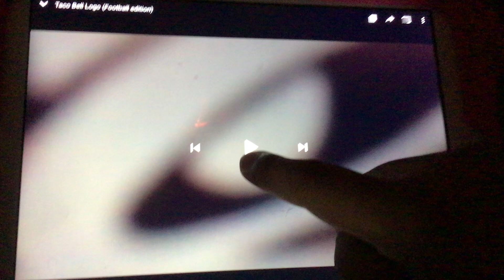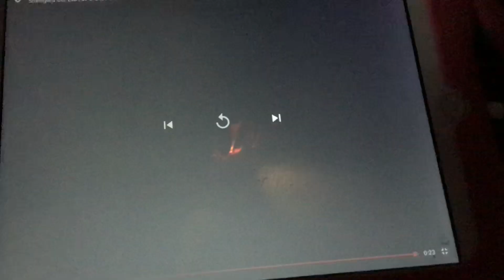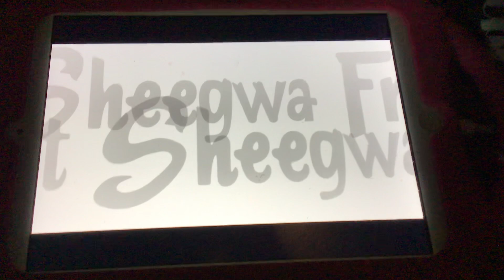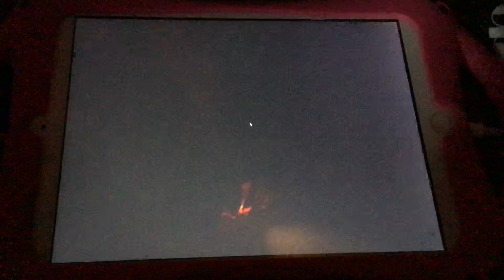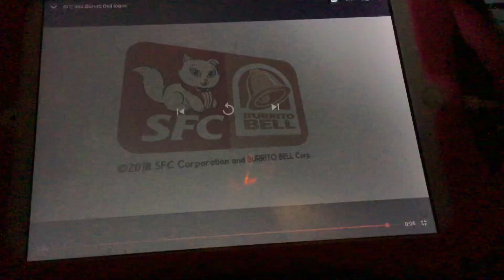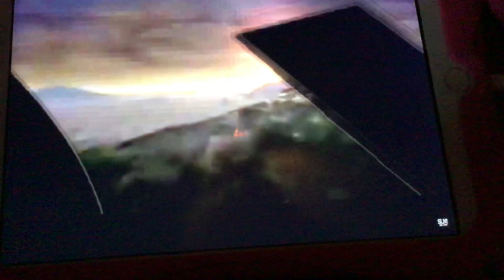Very Taco Bell Logo History